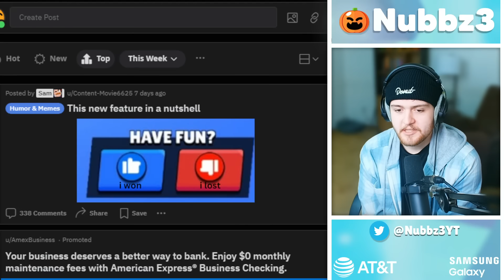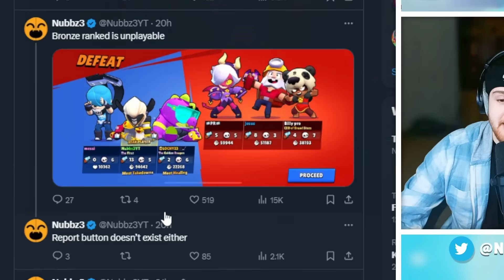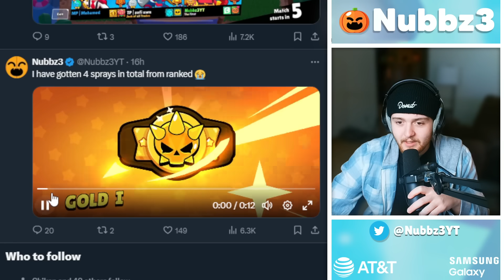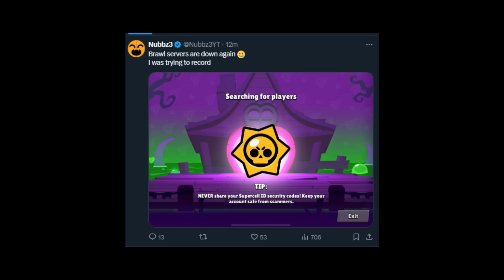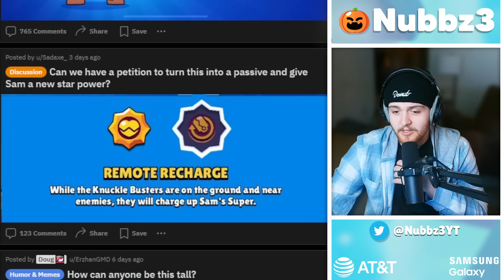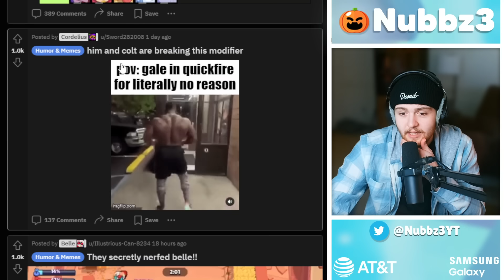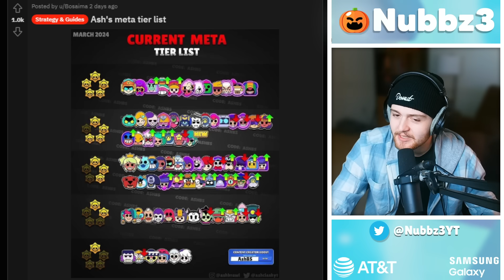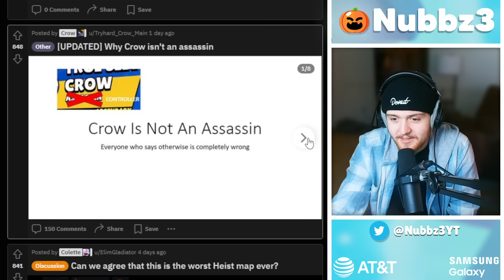Players are QUITTING Ranked Because of THIS…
This is Making Players QUIT Ranked...